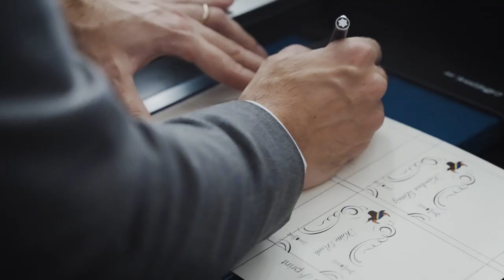Mere | The Galetti Equation, Part 1.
A conversation with Monica and David Galetti about Mere, home life, and the secret to working together.